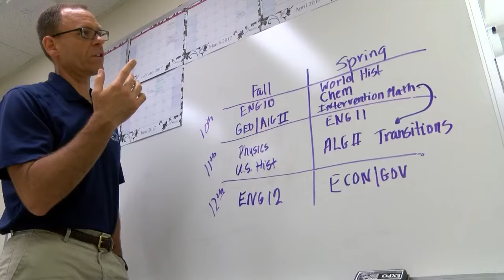APS high school offering college courses, to expand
Its students say it's a no-brainer. Yet, for many, combining college and high school can be a tough sell.